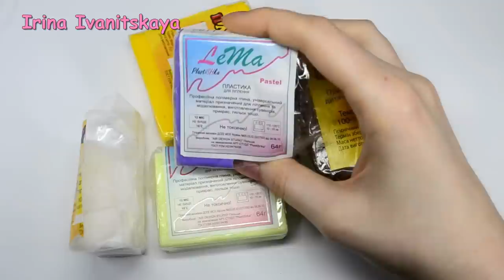БРОШЬ СОН ТРАВА ✿ ПОЛИМЕРНАЯ ГЛИНА ✿ МАСТЕР КЛАСС: Pasque-flower Polymer clay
В этом мастер классе я покажу как сделать брошь с цветами Сон травы (Прострел) из полимерной глины. И это не простой мастер - класс, а Флешмоб на тему Весенние цветы.  Pasque-flower Polymer clay tutorial. Flash mob - spring flowers

Полимерная глина, пластика - это уникальный материал из которого делают разные изделия: украшения, миниатюру, куклы, предметы интерьера, поделки и сувениры. Поэтому я приглашаю вас в удивительный и захватывающий мир лепки, где ваша фантазия может станет реальностью!